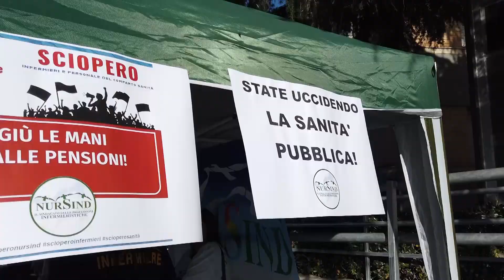Teramo, anche gli infermieri contro la finanziaria: “Tagli enormi alle pensioni”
| SUPER J |

Contatti Redazione:
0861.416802